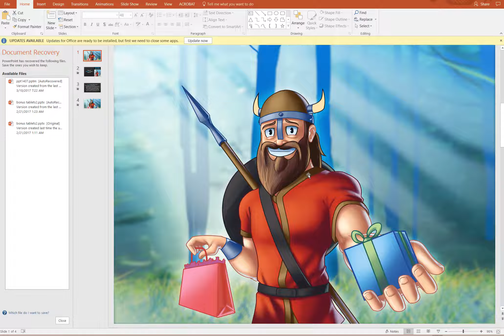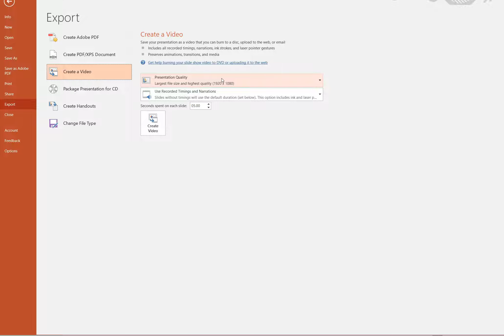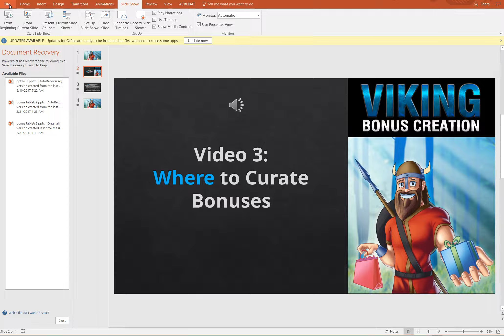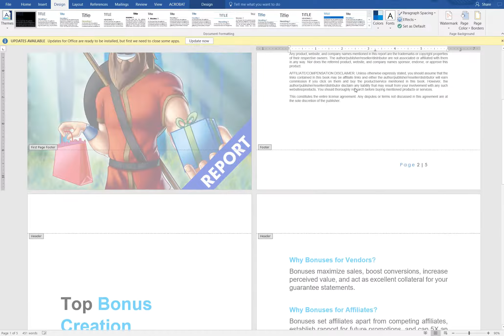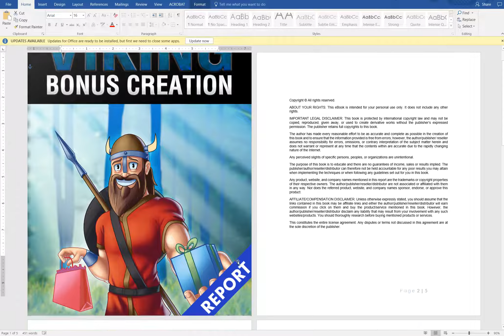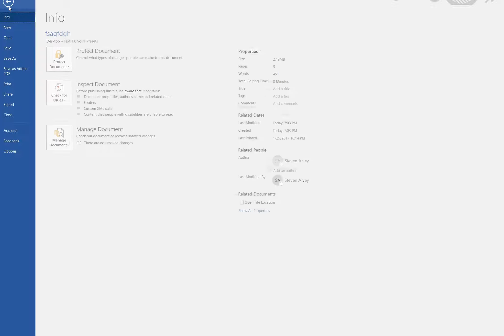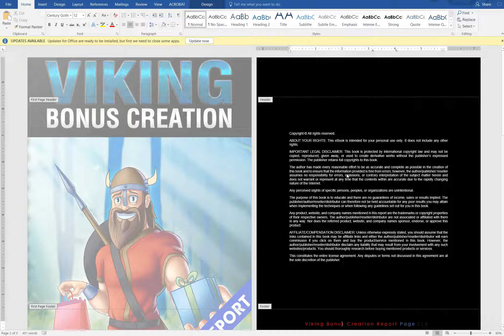YouTube online business